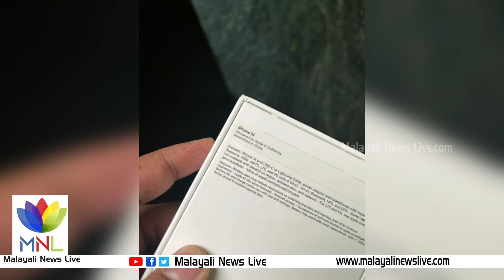കഴിഞ്ഞ ദിവസംയുവതിക്ക് ഫ്‌ലിപ്പ്കാര്‍ട്ടില്‍ നിന്നുള്ള പാഴ്‌സലില്‍ നിന്ന് ലഭിച്ചത് പശുവിന്റെ ചാണകമാണ്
ഉത്സവ സീസണ്‍ന്റെ ഭാഗമായി ഓണ്‍ലൈന്‍ ഷോപ്പിംഗ് പ്ലാറ്റ്‌ഫോമുകള്‍ വന്‍ ഷോപ്പിംഗ് ഫെസ്റ്റുകളാണ് രാജ്യത്ത് നടത്തുന്നത്. എന്നാല്‍, പലപ്പോഴും ഓര്‍ഡര്‍ ചെയ്തതില്‍ നിന്ന് വ്യത്യസ്തമായ ഉത്പന്നങ്ങളാകും ഉപഭോക്താവിന് ലഭിക്കുക. ഇത്തരം നിരവധി വാര്‍ത്തകളാണ് അടുത്ത കാലത്ത് പുറത്ത് വന്നത്. സോപ്പു കട്ടയും പഴയ സാധനവുമൊക്കെ മാറി ലഭിച്ചിട്ടുള്ള വാര്‍ത്തകളാണ് സാധാരണ കേള്‍ക്കാറുള്ളത്. എന്നാല്‍, കഴിഞ്ഞ ദിവസം യുവതിക്ക് ഫ്‌ലിപ്പ്കാര്‍ട്ടില്‍ നിന്നുള്ള പാഴ്‌സലില്‍ നിന്ന് ലഭിച്ചത് പശുവിന്റെ ചാണകമാണ്